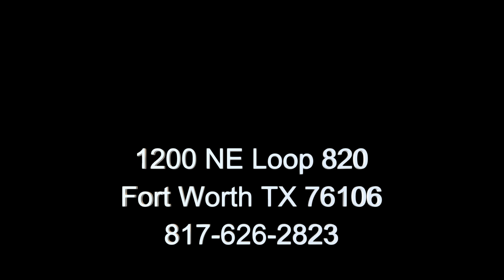Used 2021 Volvo VNL860 Walk Around - Stk No B0382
This is a great Fedex Spec truck! 2021 Volvo VNL64T860, double bunk with Dinette, Volvo D13, 455 HP, 12 Speed Volvo iShift transmission, 229” Wheelbase, Air Ride, Collision Mitigation.
Financing and warranties are available on most of our trucks